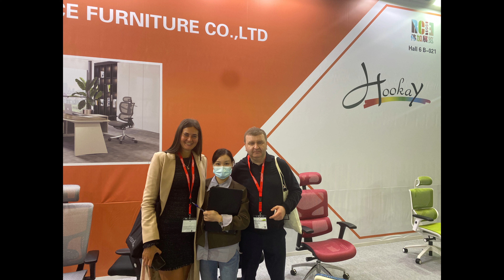Hookay丨Joined Orgatec Trade Fair丨Nice to Meet You Again!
After four years and a number of changes we’re meeting again at the Orgatec trade fair, now held in the new reality. Hookay ergonomic chair, have joined forces and held in Hall 6, Stand B-021.

It has been a pleasure for the Hookay team to be able to show in this latest edition of ORGATEC held in Cologne. After a pause due to the pandemic, was expected and has closed with great success of exhibitors and visitors, receiving this year more than 63,000 professional visitors from more than 40 countries, and with the presence of 750 international exhibitors.